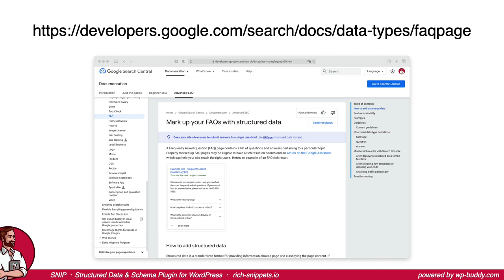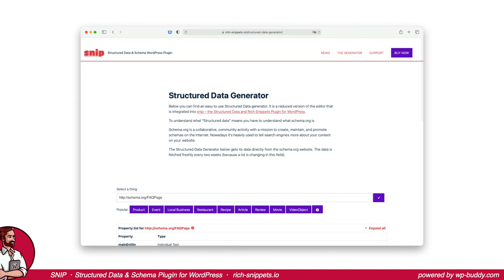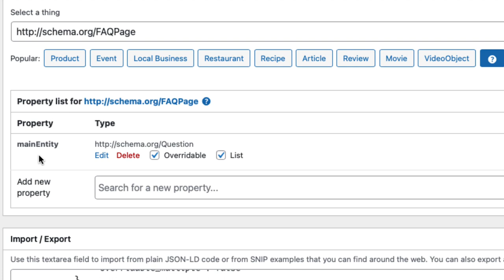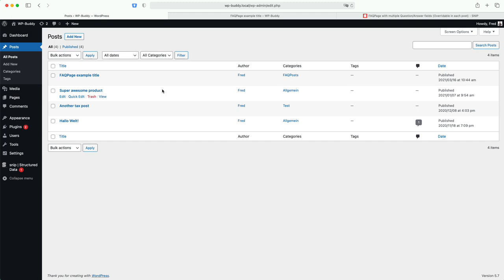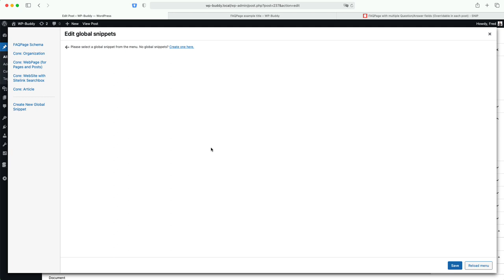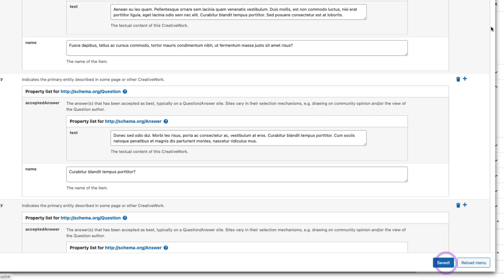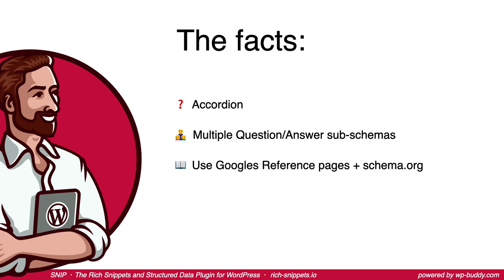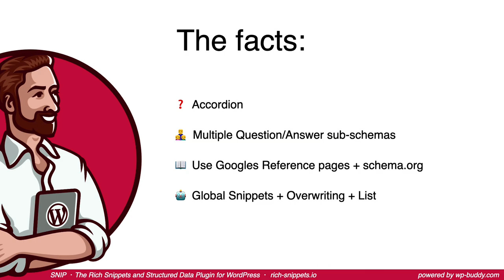Structured Data Training 14: How to create FAQPage Markup and an Accordion in Search Results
In this video I'll show you how you can create Structured Data for FAQs that produce a Rich Snippet (in this case an accordion) in search results.